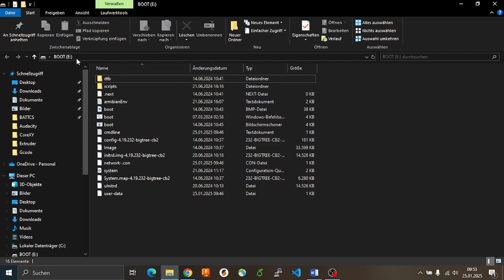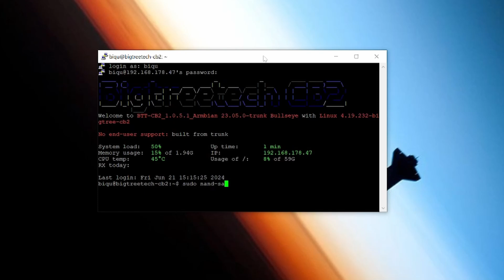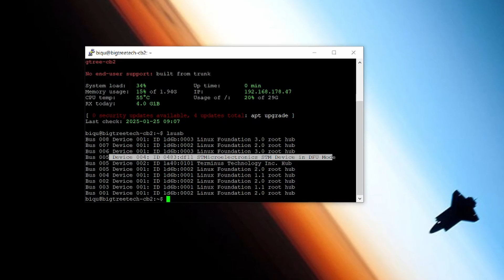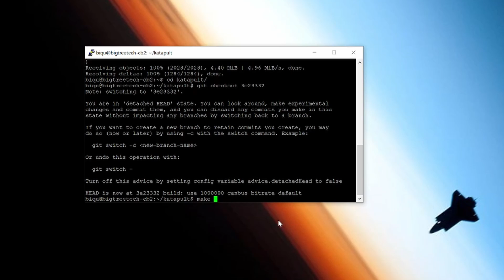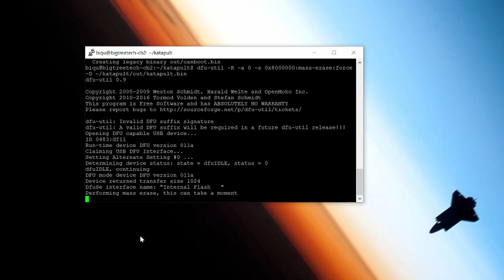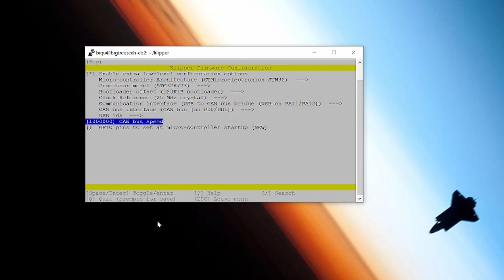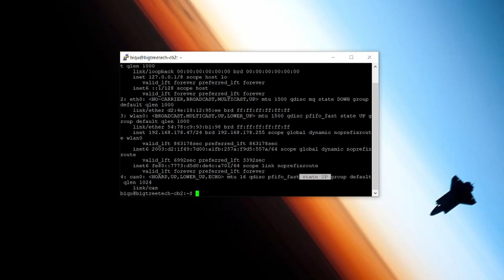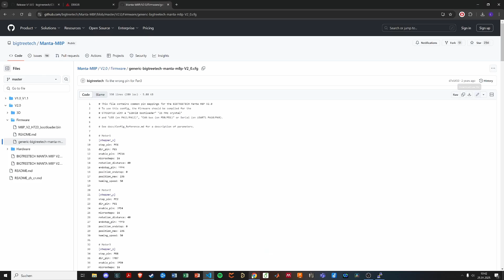[A Guide:] Klipper Board Setup with BTT Manta M8P V2 + CB2 Compute Module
As someone who has never worked with Klipper or owned a BTT Manta board, I was a bit overwhelmed by the setup process at first.
Hopefully this video will be of some help to some people.

Since the video was made, a new version of the CB2 (V2.0.0) has been released in the pre-release.
In this guide I am using V1.0.5 and I will check and update this guide as soon as V2.0.0 is the latest full release.

0:00 Intro
1:22 Flashing the CB2
4:02 Flashing the Manta Board
8:38 Checking the CAN Bus
9:22 Setting up a base Klipper config